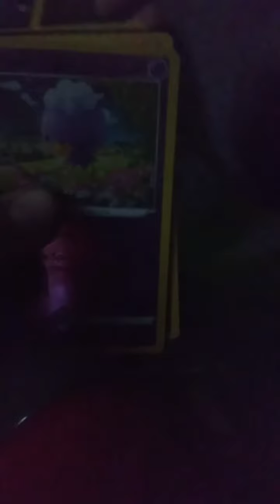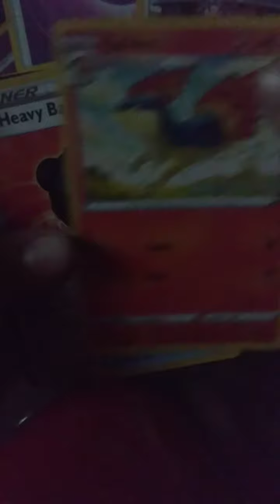pokémon card review! (short)